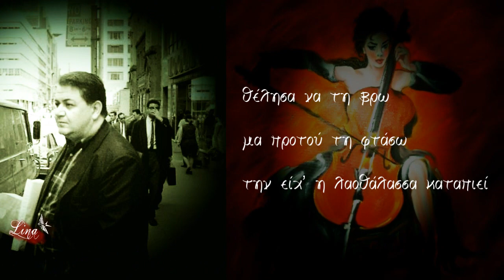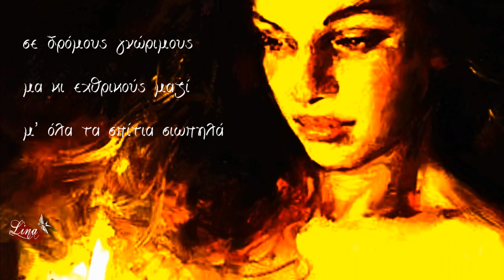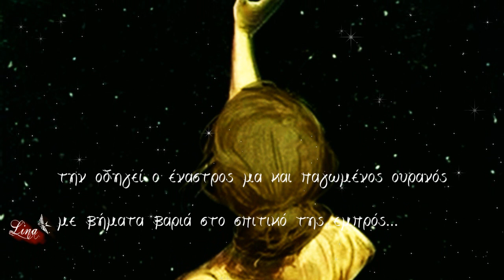Βραδινή Επιστροφή ~ Μάνος Χατζιδάκις╰ ☆ ╮Lina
"Τέλος βρέθηκα στην απομακρυσμένη γειτονιά μου, σκισμένη, ματωμένη και τσακισμένη, χωρίς ζωή, να περπατώ στον έρημο μα γνώριμο μου δρόμο, μ όλα τα σπίτια σιωπηλά, να με κοιτάζουν εχθρικά να προσπερνώ, θλιμμένη αβάσταχτα. Τώρα ένας έναστρος μα παγωμένος ουρανός με συνθλίβει και με κάμει να τρέχω σούρνωντας τα βήματά μου προς το σπίτι μου..."

Lonesome Return~Gioconda's Smile... Manos Hadjidakis
Βραδινή επιστροφή...Το Χαμόγελο Της Τζοκόντας...
~ΜΑΝΟΣ ΧΑΤΖΙΔΑΚΙΣ~

_Eπεξεργασία εικόνων  Lina_